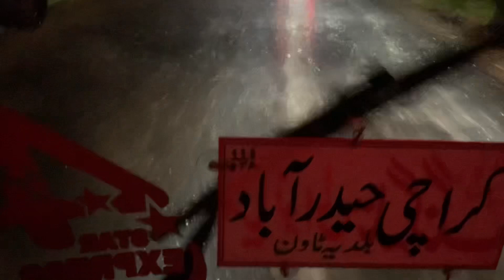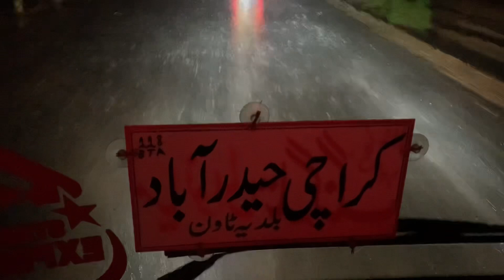ویڈیو بنا رہے تھے کہ بارش شروع ہو گئ2023